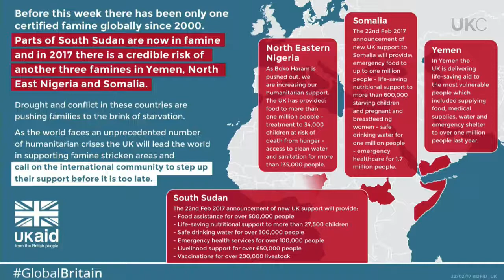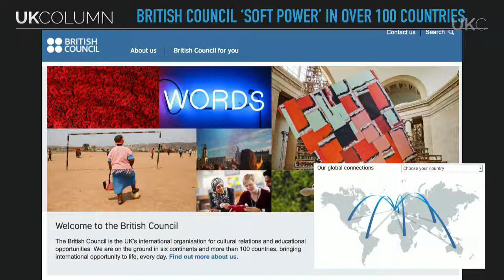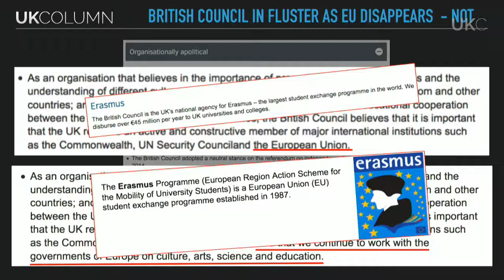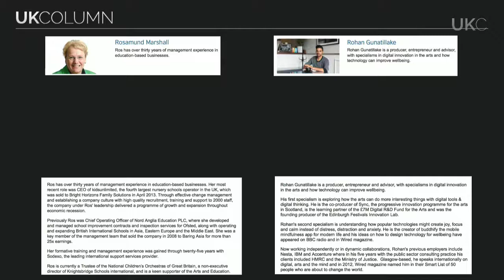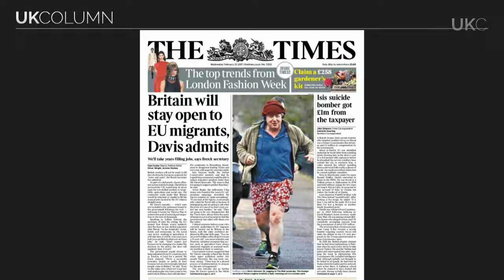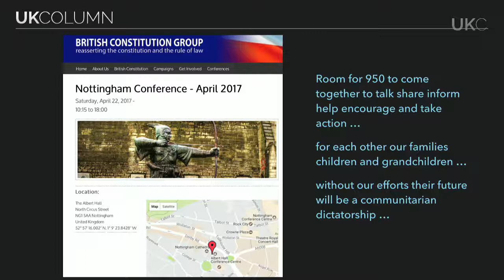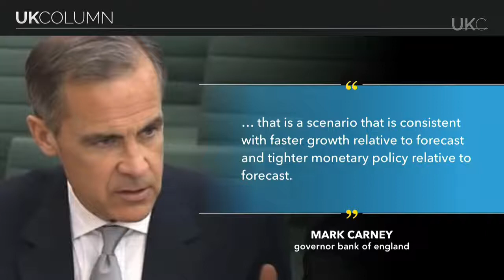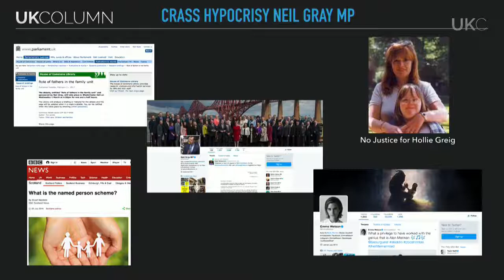UK Column News 22nd February 2017